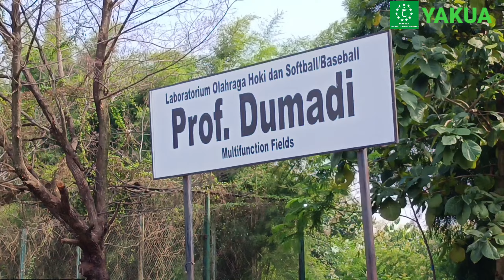Ilham & Angga Latihan Main Bola | Semangat Banget, Guys!